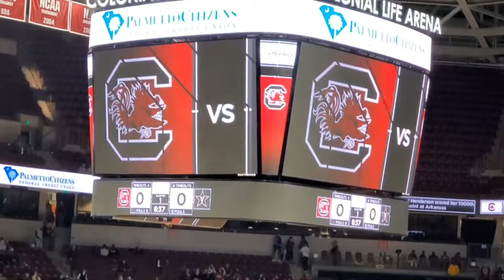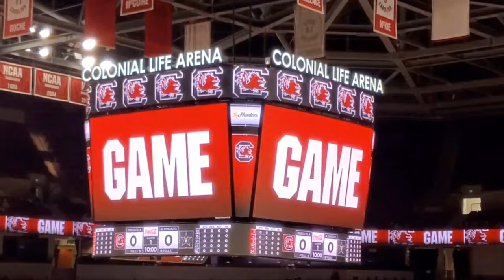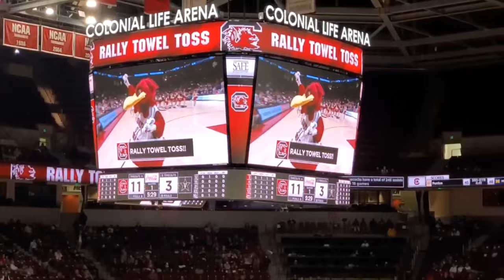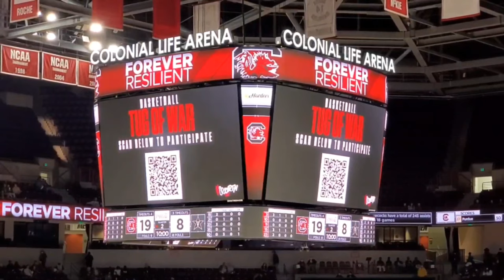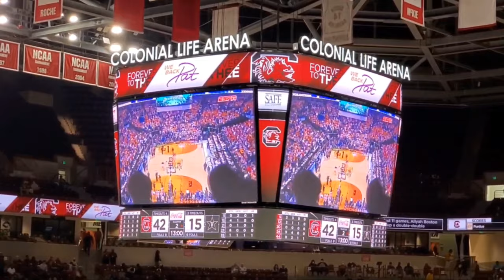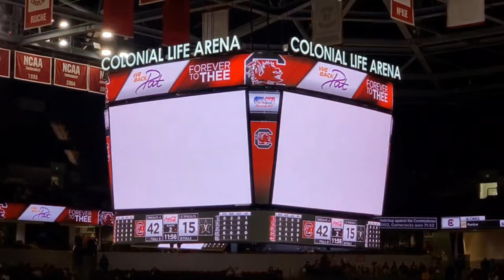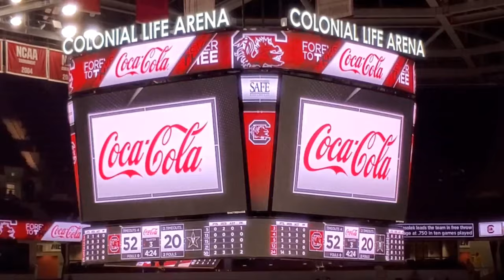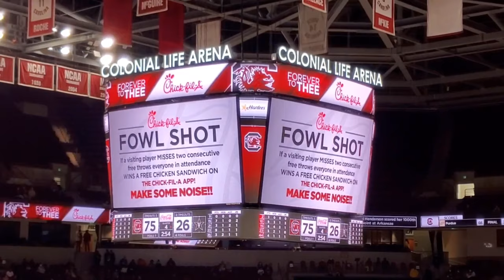South Carolina Women's Basketball vs Vanderbilt Highlights | Colonial Life Arena | 1.24.2022